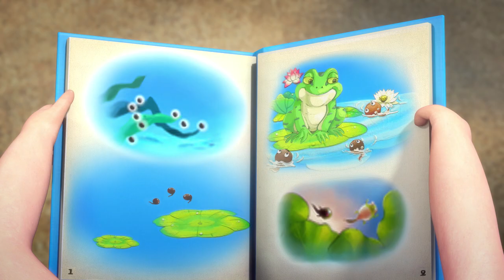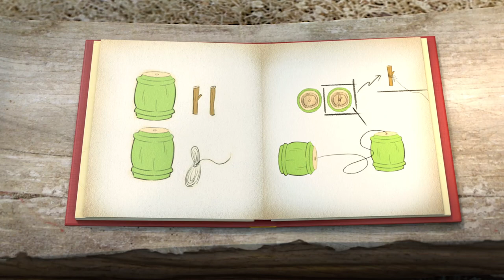Cartoon for Kids | Boonie Cubs 24 -- Little Teachers